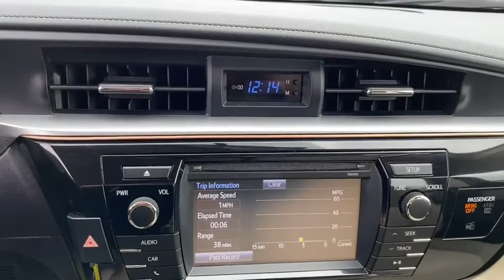2015 Toyota Corolla Iowa City, Cedar Rapids, North Liberty, Waterloo, Coralville, IA F20489B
Black Sand Mica Used 2015 Toyota Corolla available in Iowa City, Iowa at Deery Brothers Ford Lincoln. Servicing the Cedar Rapids, North Liberty, Waterloo, Coralville, IA area.

At Deery Brothers Were Here For You! HASSLE-FREE UPRONT PRICING with a friendly personalized no pressure purchase. And even better youll buy on your terms. Voted one of 2018 BEST OF THE AREA NEW CAR Dealerships. Stop by today and see why more and more people are choosing Deery Brothers Ford Lincoln.brbrAwards:br  * 2015 KBB.com 5-Year Cost to Own Awards   * 2015 KBB.com 10 Tech-Savviest Cars Under $20000   * 2015 KBB.com 10 Best UberX Candidates